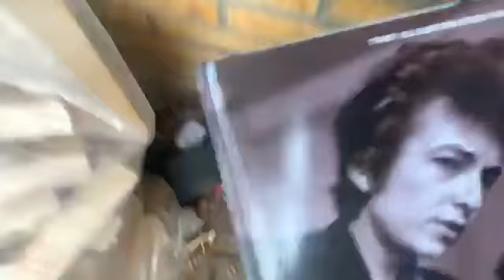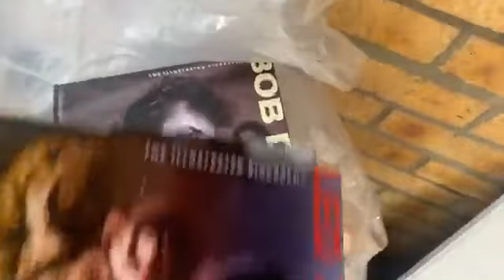Best baby sitter ever Terry Boyce my family